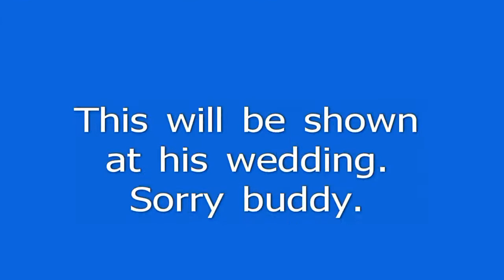Dancing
My son. I'm trying to decide if this is good or bad.